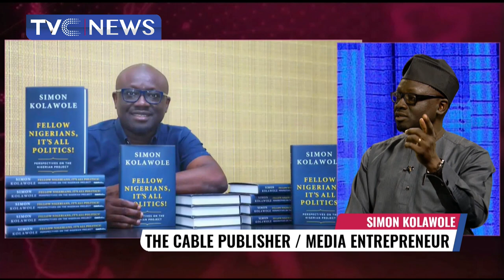(ANALYSIS) Simon Kolawole Unveils 'Fellow Nigerians, It's All Politics' Handbook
The Author of the book 'Fellow Nigerians, It's All Politics' and Publisher of the cable newspaper, a public speaker and media entrepreneur, Simon Kolawole unveils 'Fellow Nigerians, It's All Politics' Handbook and shed more light on the book and inspiration behind the electioneering handbook.